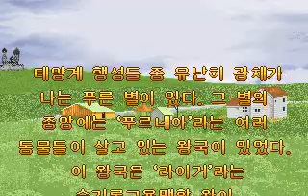REON-UI MOHEOM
EDITOR: INCOM
DESARROLLADOR: FAMILY PRO.
AÑO: 1994
GÉNERO: ARCADE, PLATAFORMAS
SISTEMA: PC VGA